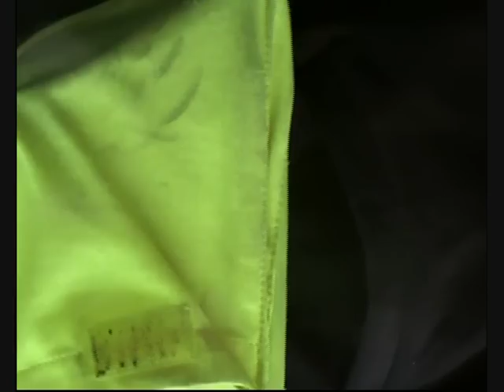jim walker-pay back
what happens before the big day